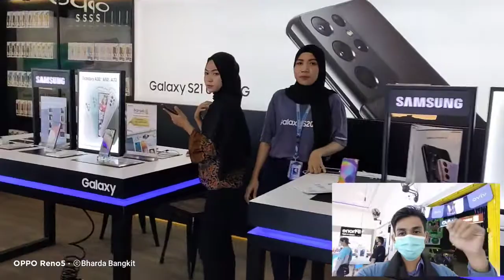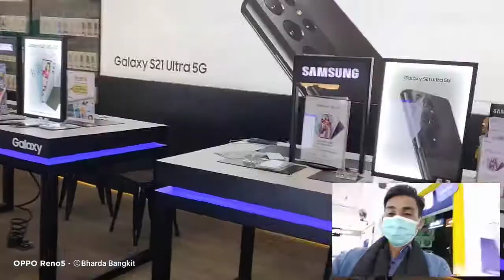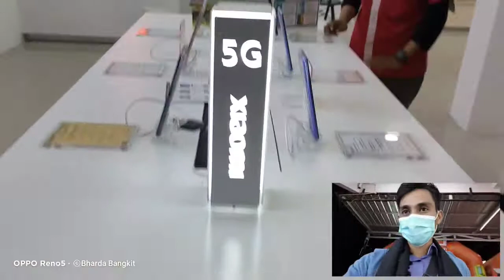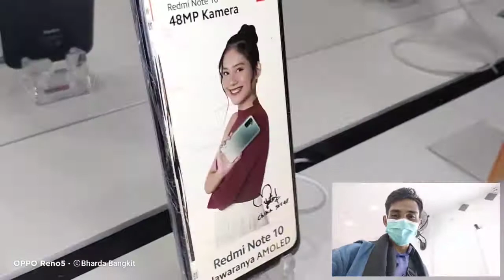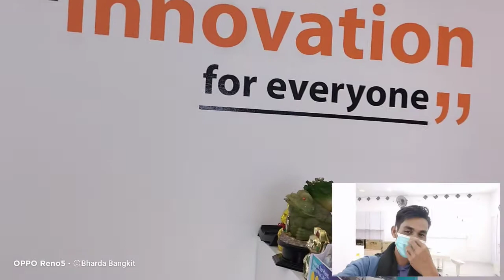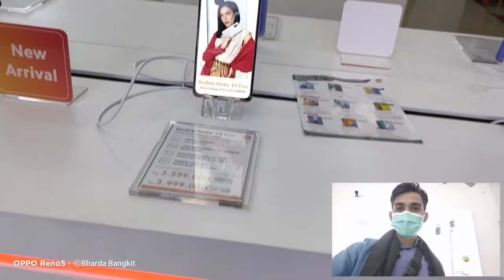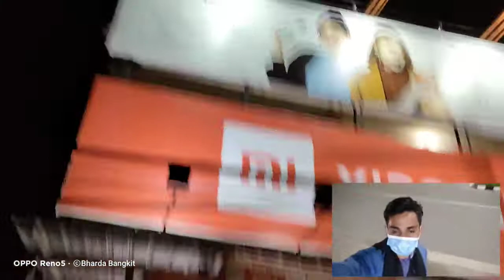KEREN !!! BELI SMARTPHONE BARU DI BONTANG